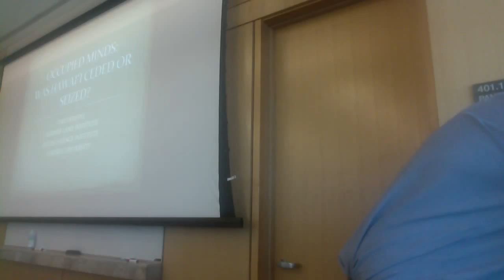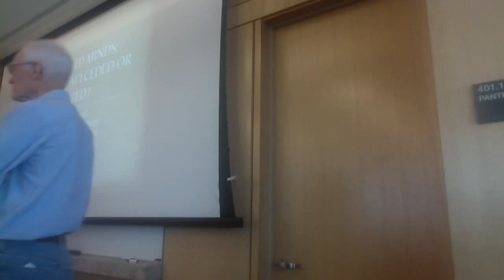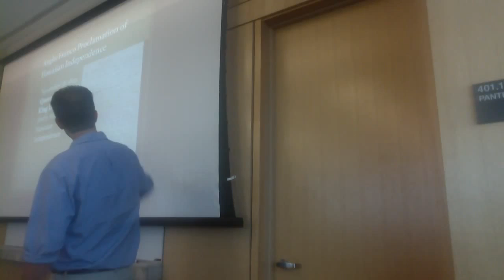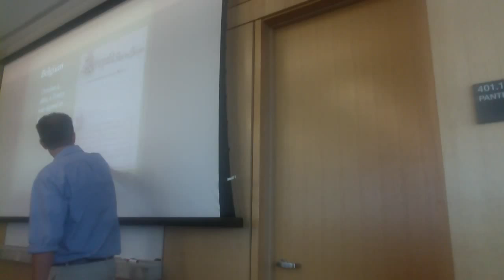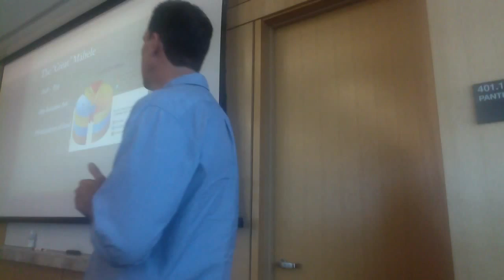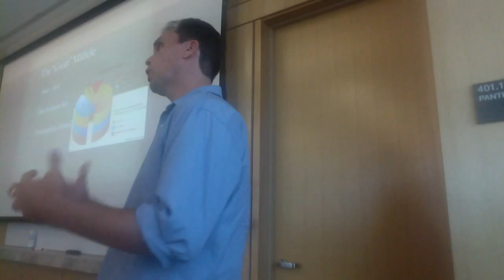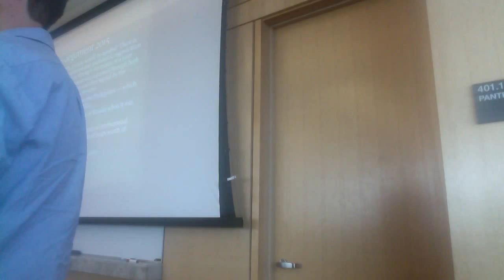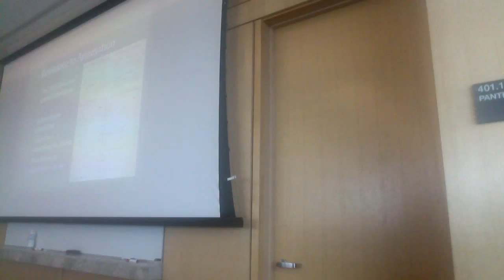Occupied Minds: Was Hawaiʻi Ceded or Seized?